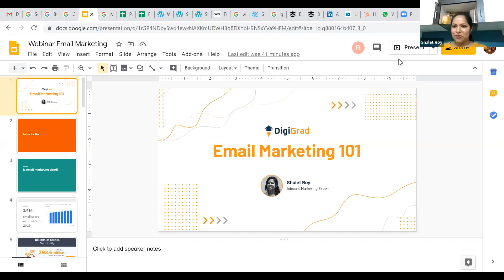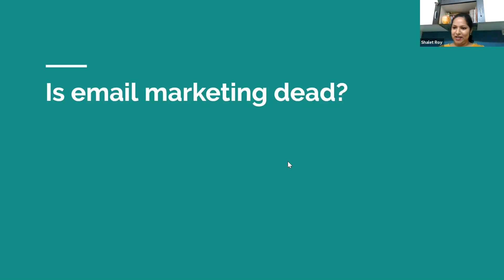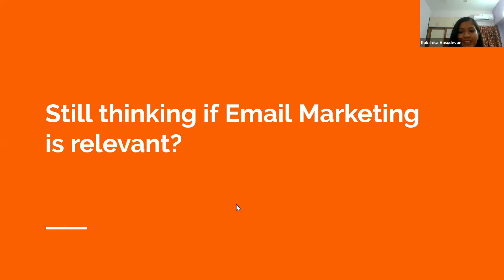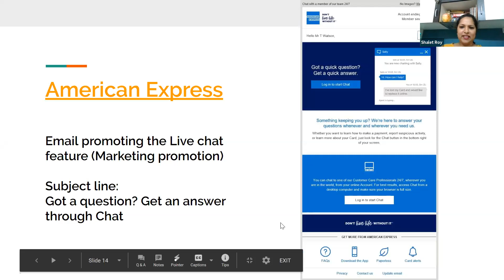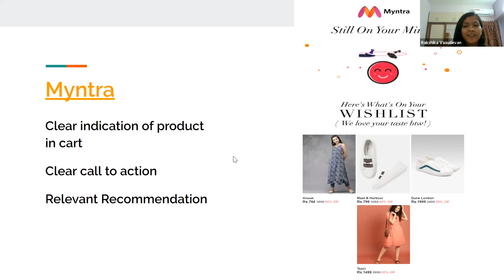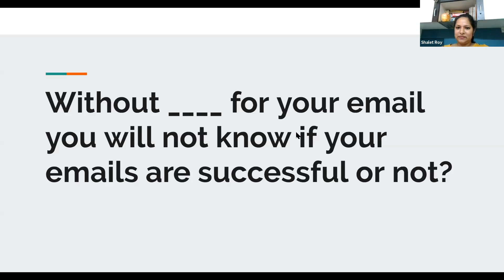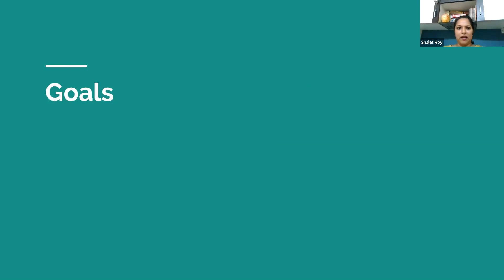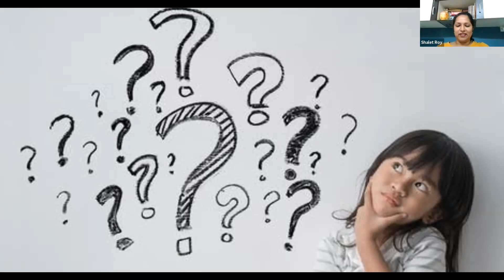A-Z on email marketing strategy: A handbook for startups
Even as marketers have moved to social media, chatbots and even AI-based communication methods, Email marketing still remains one of the most effective methods to maximise results. Learn how to do Email marketing and more

The speaker for this webinar by Digigrad is Shalet Roy, an Inbound Marketing expert.

Email Marketing strategy is one of the oldest techniques used by marketing professionals across the world. But there are many who dismiss it for the same reasons but they are missing out on what it brings to the table. Email marketing for startups is absolutely important if they want to create a strong and loyal follower base
Knowing how to do email marketing effectively is crucial because a good chunk of the target audience, across brands and sectors, i.e more than 70% of them prefer communications from brands and businesses through email. In fact, a lot of B2B firms rely heavily on their periodic newsletters to communicate with their stakeholders.

There are many email marketing tips that can ensure that your emailer/ newsletter gets maximised results. But most important is sending it to the right people. It always helps to have a curated database with high intent audiences.

Being just a click away from losing a subscriber, it is best to have content that adds value. In email marketing, the content plays a very important role. It is best to understand effective content writing.
It also helps to first set goals and have emailers that pertain to each goal. For example, to welcome new subscribers, to have them engage, to nurture them etc.

It also helps to know your tech well to have a successful email marketing strategy. There are plenty of tools and services that can help with sending and scheduling emails and some may also help with analytics and optimization.